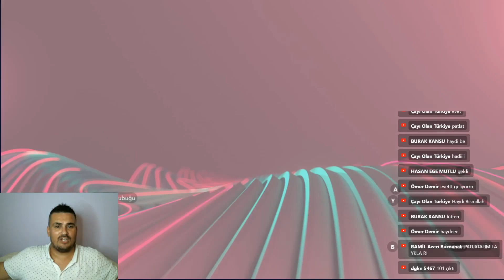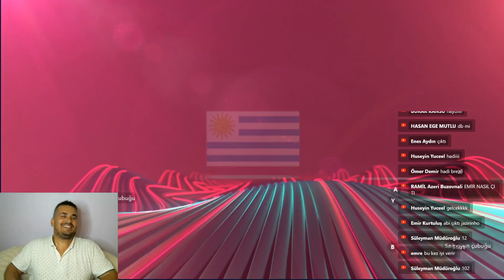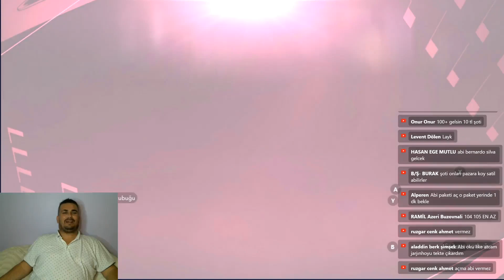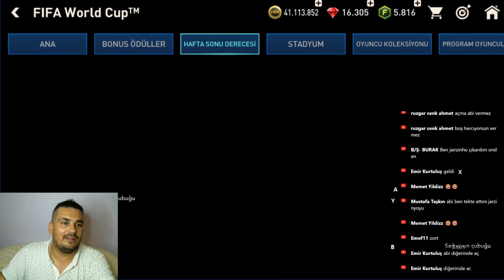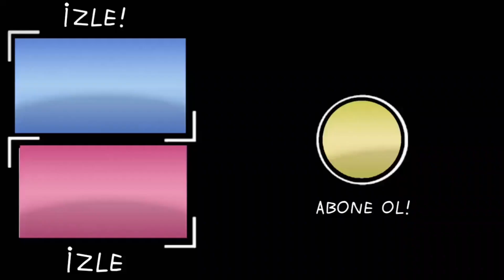ACABA NE ÇIKIÇAK ? PAKET AÇILIMI | FİFA MOBİLE 22